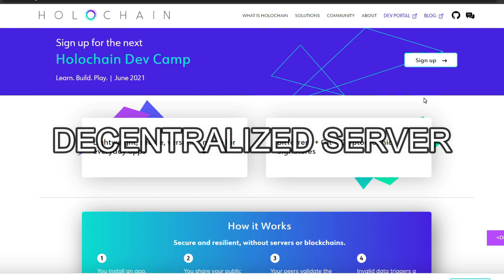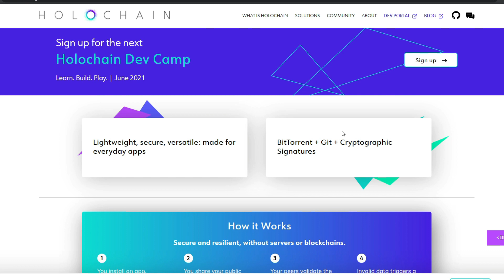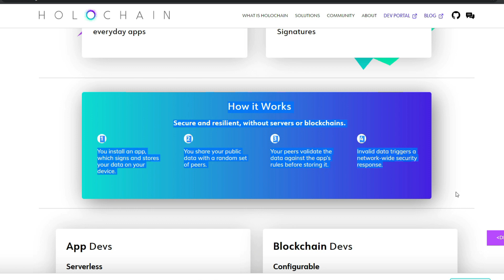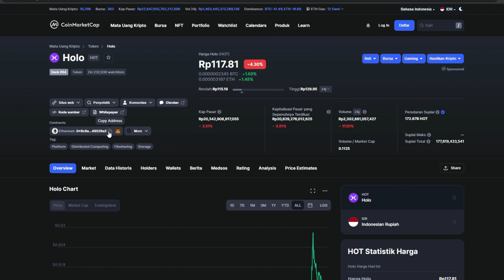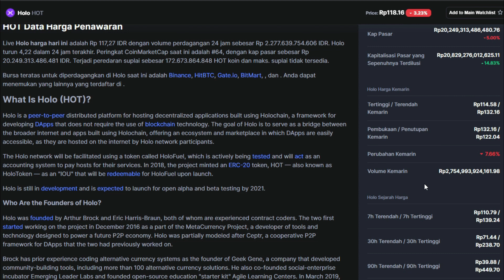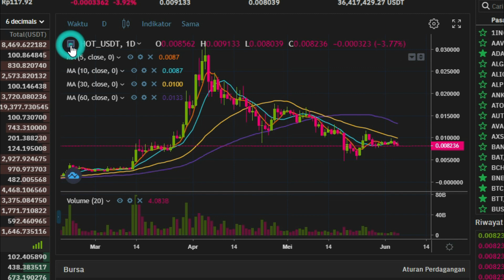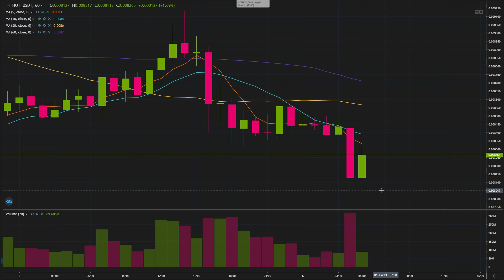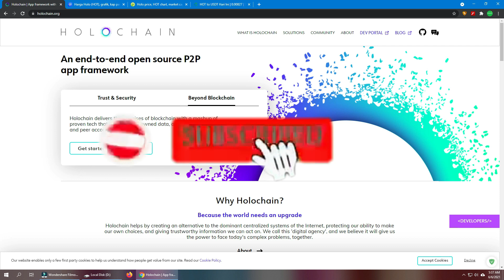Prediksi dan Analisis Holochain (HOT) Token